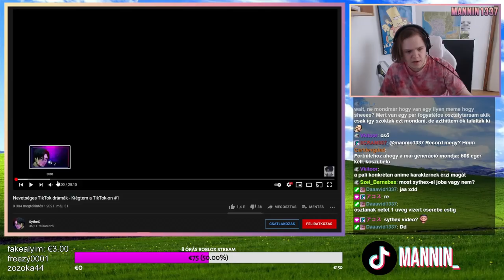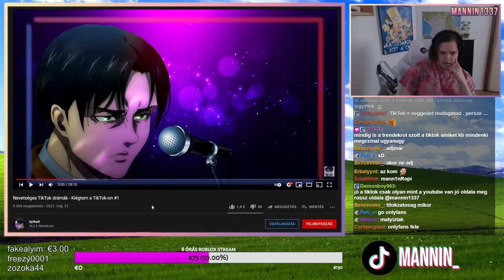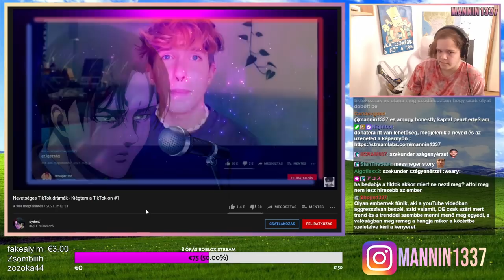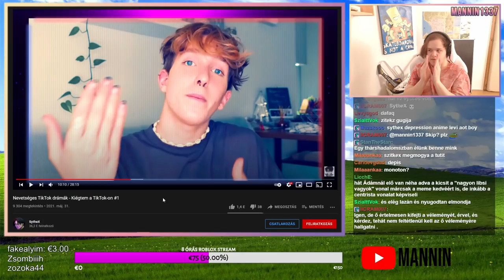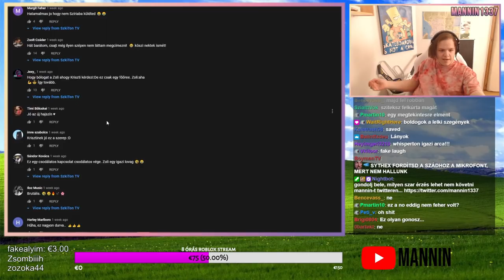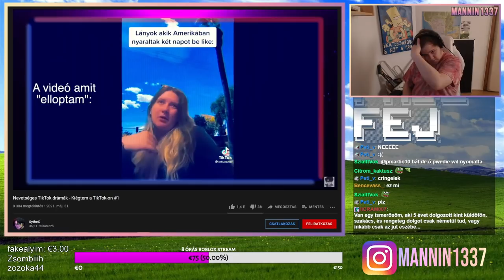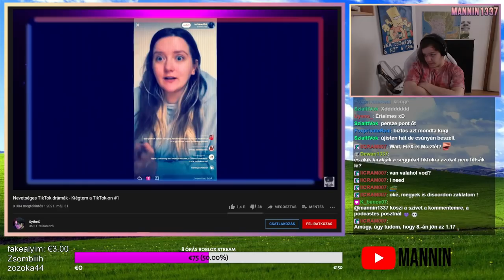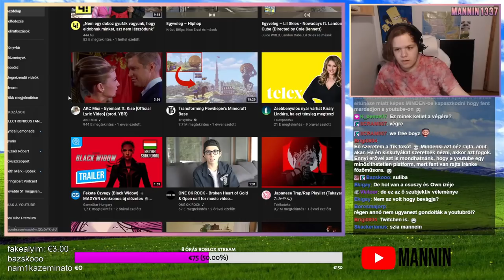SytheX mérges a TikTokra, de miért? 🤔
Sajnálom, ha túl hosszú lett, de nyersanyag felét így is kivágtam, de remélem minden érhető lesz.

Amúgy sikerült SytheX-nek megbeszélnie mindenkivel mindent, bár a kontentjét még mindig furának tartjuk, mint ember semmi problémám vele, ez nem ellene szól.

Jó szórakozást!